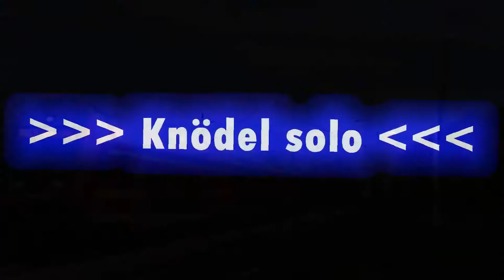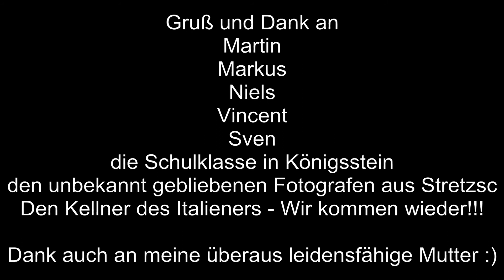Die Dresden Tour